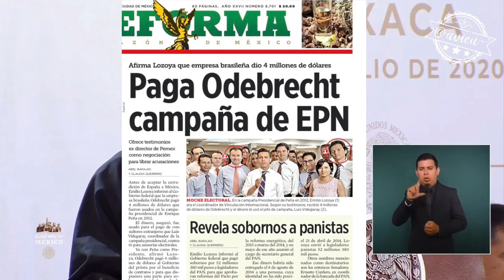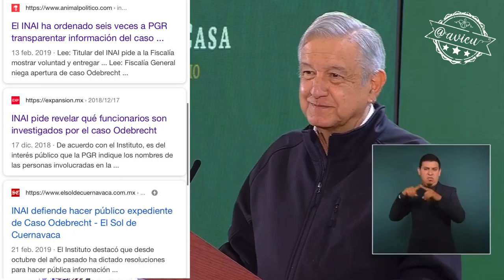“Una serie de netflis sería un cuento de hadas” 🦆LozoyaLaCortinaDeHumo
‪AMLO insiste que no es su fuerte la venganza, sólo quiere que se hable sobre la corrupción de Odebrecht y dar vuelta a la página, pero pide que se busque un modo que permita “informar al pueblo” y se estigmatice la corrupción porque por eso hay violencia, pobreza e inseguridad 🦆; insiste que las declaración de Lozoya le va ayudar mucho al país y que más que el proceso judicial lo que más le importa es que se destierre la corrupción no en un plan vengativo 🦆